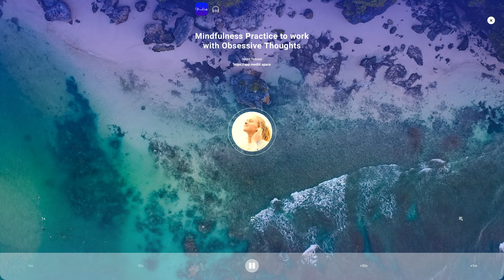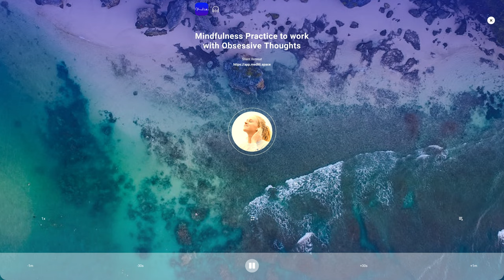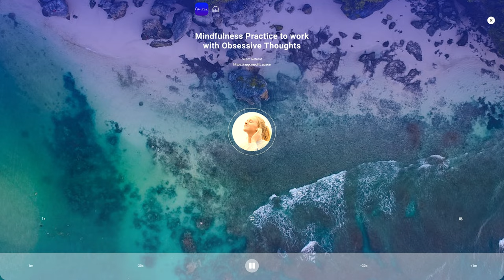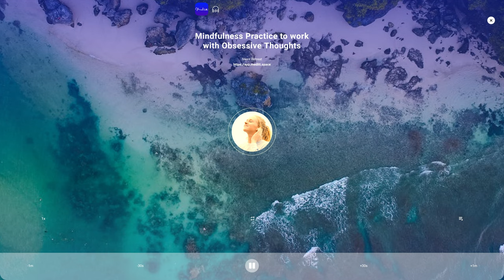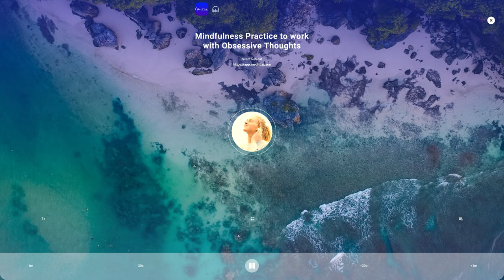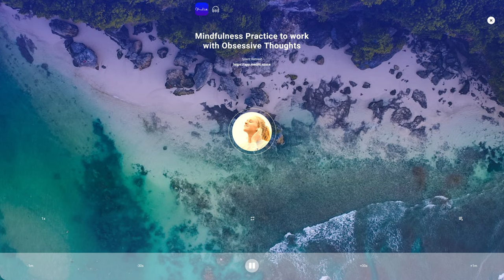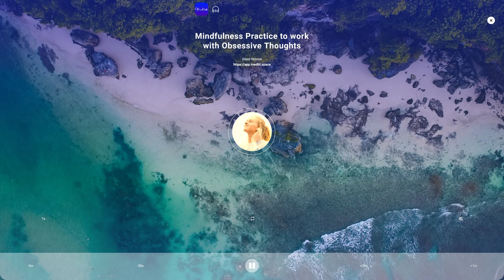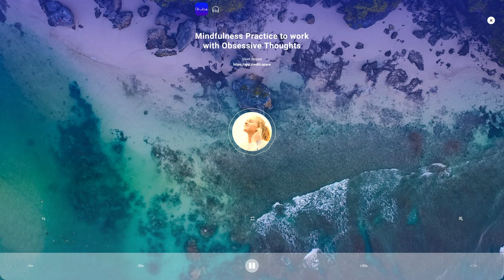Mindfulness Guided Practice to Work with Obsessive Thoughts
Do you have obsessive thoughts? Do you repeat far too many times for the thought to make sense? Do you appear stuck in a loop about something?

Obsessive thoughts, also known as intrusive thoughts, are recurring, unwanted, and distressing thoughts, images, or impulses that come to mind involuntarily and are difficult to control or dismiss. They can be persistent and intrusive, causing significant distress or anxiety to the individual experiencing them.